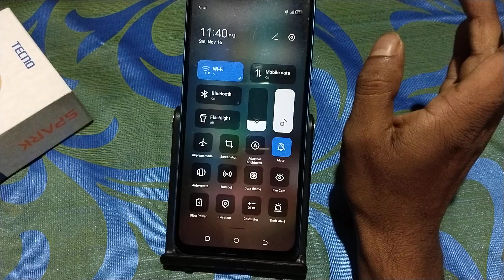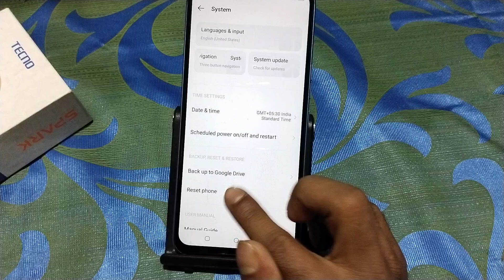Tecno Spark 20 Pro wifi problem, how to solve wifi problem in tecno, fix wifi No Internet Access pro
Tecno Spark 20 Pro wifi problem, how to solve wifi problem in tecno, fix wifi No Internet Access problem in tecno, reset wifi settings